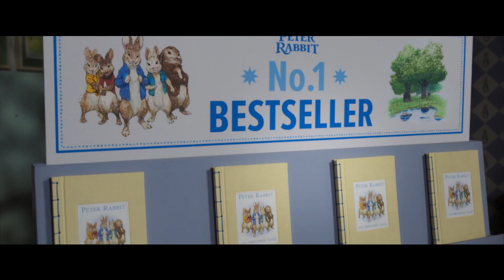PETER HASE 2 | Trailer [HD]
| "Peter Hase 2 - Ein Hase macht sich vom Acker" (Trailer deutsch german) | Kinostart: 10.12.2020
DANKE! :)

Offizieller deutscher Kino-Trailer zu dem Film "Peter Hase 2 - Ein Hase macht sich vom Acker".

Originaltitel: Peter Rabbit 2: The Runaway
Familien-Abenteuerkomödie, US/AU 2020

Schauspieler/Darsteller: Domhnall Gleeson, Rose Byrne, James Corden, David Oyelowo u.a.

Regisseur: Will Gluck